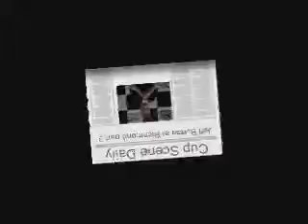NASCAR At Richmond: Jeff Burton Part 3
News conference with Jeff Burton Part 3